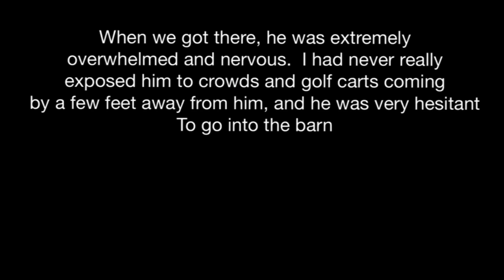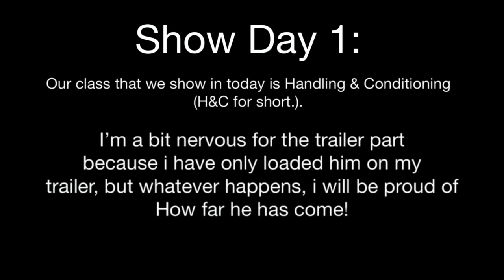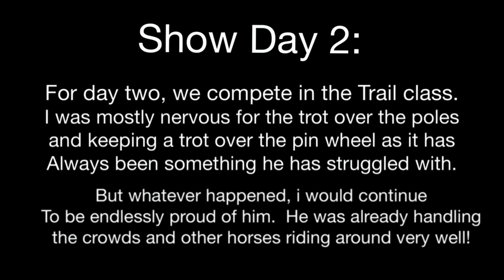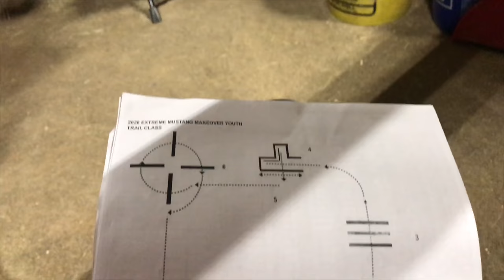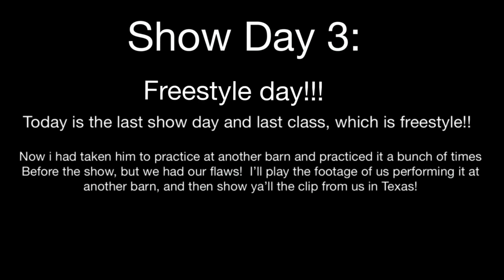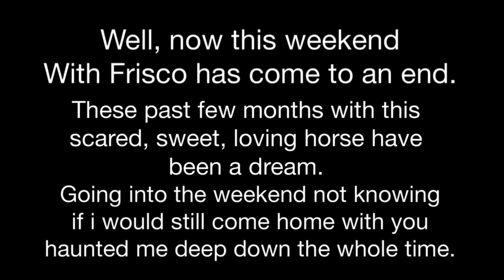The Extreme Mustang Makeover 2020 | The Big Competition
Hayo mayo friends!!  I hope you all enjoyed this weeks video!  It was such a crazy, fun experience, and I loved getting to meet a few of you there!!  Frisco was very well and I am still so so proud of how he did!  Anyways,  I will see you all in my next video!  Adios amigos!💗

I COMPLETELY forgot to mention how we placed in the competition, so here are the placings!
Handling and Condition class- 20th
Trail class- 20th
Freestyle-22nd
Overall-20th!
Out of 33 competitors!  Everyone was amazing, and I loved getting to see how well everyone did with all of their mustangs.  I’m so proud of all of you!!

MERCH!

Some of the channels with the music:
Free Vibes
HearWeGo
Ultra Records
Chill Nation

All credits to right owners.